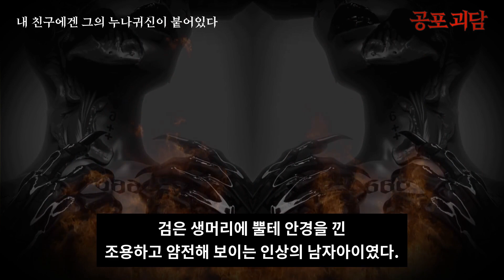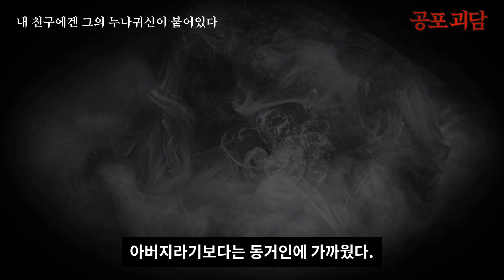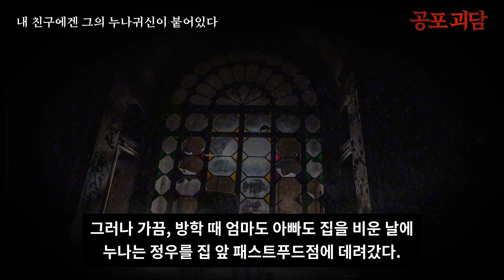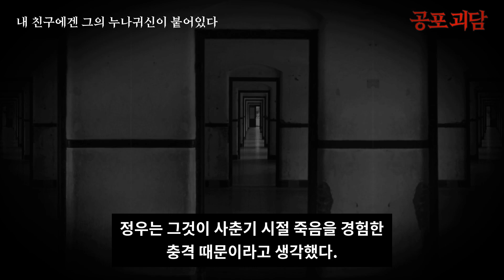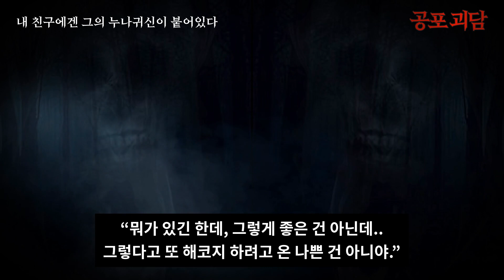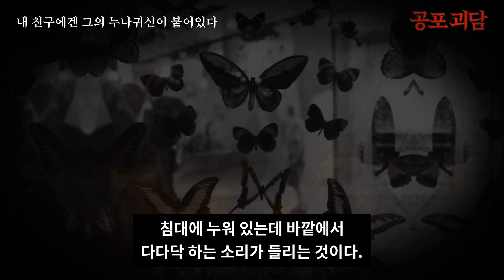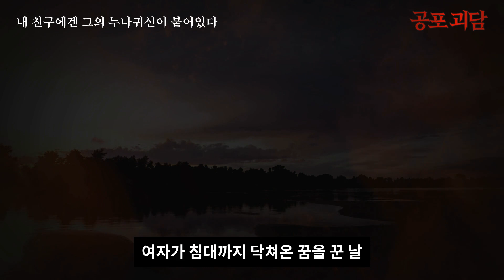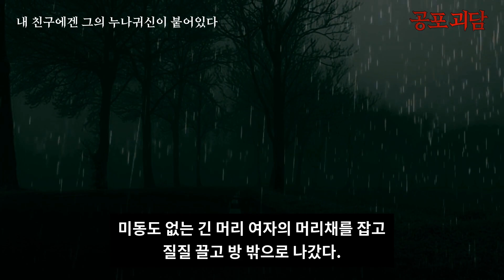[무서운이야기] 내 친구에겐 그의 누나귀신이 붙어있다